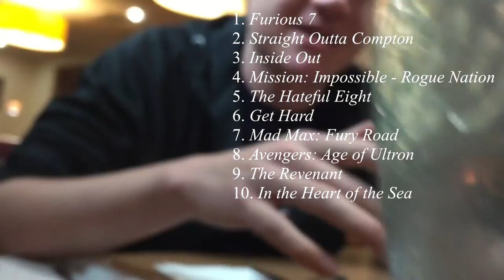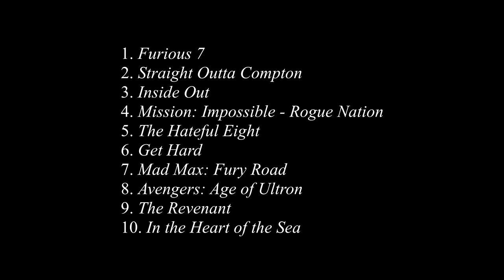Cameron and Stephen's top 10 films of 2015